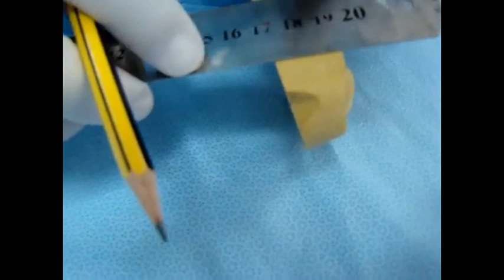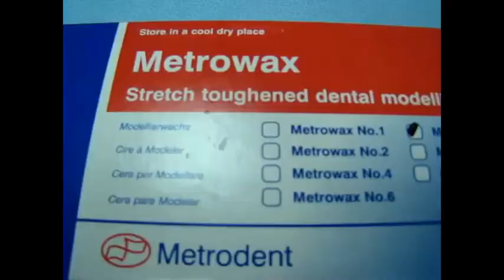Dr Samiha Sartawi 8 2019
Dental Technology - School of Dentistry - JU